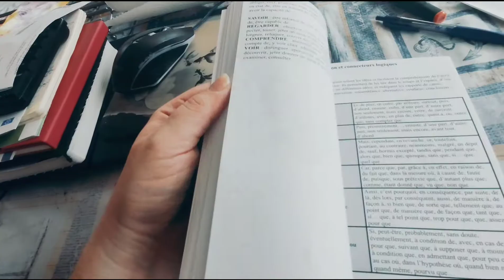Le carnet de l'auteur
Un petit blog rapide du carnet de l'auteur de les carnets de la libellule, que vous pouvez acheter sur BOD.
Franchement j'ai eu beaucoup de carnet et celui-ci est vraiment top avec plein d'aide. Je le conseille à tous les auteurs.
Si vous le désirez je vous ferais une vidéo plus détaillée.
Bisou mes 🐉